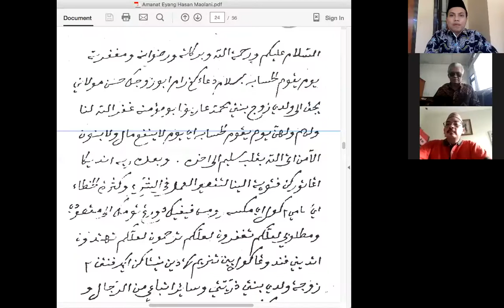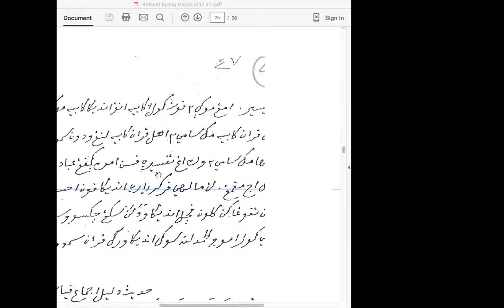8-Kiai Hasan Maolani: Cara Mengirim Surat ke Tanah Pengasingan | Cinta Manuskrip Nusantara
Sebagai tahanan politik, gerak-gerik Kiai Hasan Maolani sangat diawasi termasuk dalam hal berkirim surat. Namun, siapa sangka KIai Hasan Maolani memiliki cara supaya ia tetap berkomunikasi dengan keluarganya di Jawa. Bagaimana caranya? Simak diskusinya.